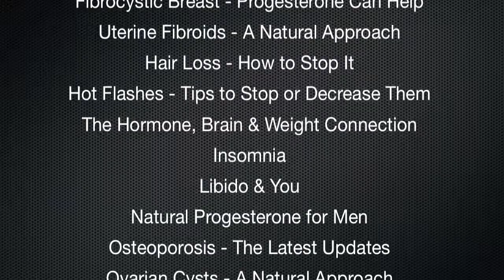Free Free Free! Information for You!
Adrenal Fatigue
Anxiety - The Latest Epidemic
Benefits of Progesterone Use
Reverse & Prevent Brain Aging
Breast Calcifications
Breast Cancer: Top 10 Things You Should Know
Depression in Women
DHEA - Hormone of Youth
Endometriosis - Progesterone Can Help
Estrogen Dominance - How To Reverse
Fibrocystic Breast - Progesterone Can Help
Uterine Fibroids - A Natural Approach
Hair Loss - How to Stop It
Hot Flashes - Tips to Stop or Decrease Them
The Hormone, Brain & Weight Connection
Insomnia
Libido & You
Natural Progesterone for Men
Osteoporosis - The Latest Updates
Ovarian Cysts - A Natural Approach
PMS & Progesterone
PCOS - What Can You Do?
Pregnancy & Progesterone
Thyroid Health
Top 10 Reasons to Get Off Synthetic Hormones
Vaginal Dryness No More
Xenoestrogens - Eliminate & Detox
35 Symptoms of Hormone Imbalance

Barbara Hoffman is president of Better Health Naturally. She is an educator, researcher, author, and women's health advocate. Barbara has been in the medical field for over 30 years and worked in the field of women's health since 1980. She loves to help empower women to make more educated and informed choices about their health. Her credo is "Balance Your Hormones, Balance Your Life".